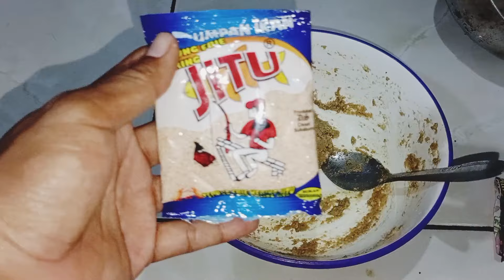Umpan Ikan Mas Paling Jitu Modal 10 Ribu // Situ Buer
Bahan Bahan

1 Bks Roma Malkist
1 Bks Pelet Jitu Ebi
2 Bks Pelet Jitu
1 Sdm Sarden Empres
Pengeras Kinoy Tawar

Umpan Jitu Ikan Mas
Selamat Mencoba sodaraku

Set Joran 1
Joran Capung 622 SE 1-3 Lb
Reel Versus carbotech  1000
Senar Radical Orenji 0.23

Set Joran 2
Joran Capung 622 1-3 Lb
Reel lizard Warrior 1000
Senar Radical Shirei kan 0.22

Set Joran 3
Joran Capung 702 6-2 Lb
Reel Fugu Ryu 800
Senar Yakuza Sinori 0.18

Set Joran 4
Joran Jngkrik 602 6-14 Lb
Reel Iroly Sephia 1000
Senar Phenex Specialist 0.23

kail kamikaze No. 3